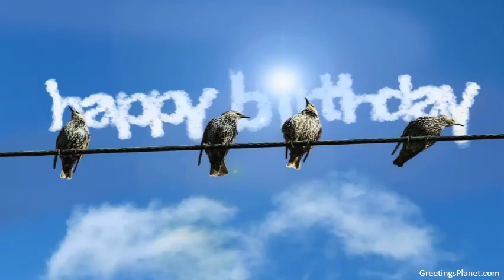Happy Birthday to Chidananda